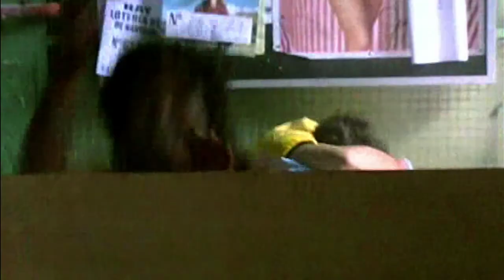Videobook de Rafa Reaño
Aquí podreis verle en algunos de sus recientes trabajos.